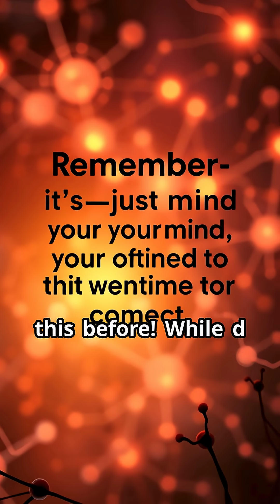🤔 Deja Vu Explained: The Weird Science Behind That 'I’ve Lived This Before' Feeling!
Ever had that eerie feeling like you’ve experienced a moment before—even though it’s happening for the first time? 😳 That’s deja vu, and science has some fascinating theories about why it happens! In this video, we break down the brain’s mysterious glitch that makes life feel like a replay. 🔄🧠

👉 Drop a comment if you’ve had deja vu before—weird, right?